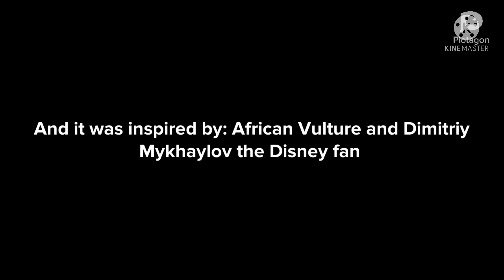Phineas and Ferb Gets Grounded On Veterans Day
Inspired By: African Vulture and Dimitriy Mykhaylov the Disney fan